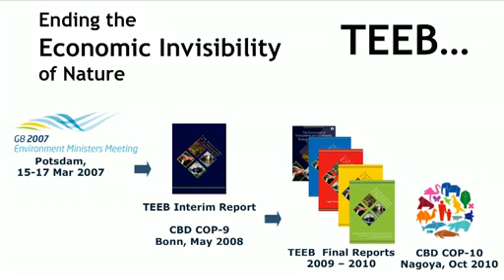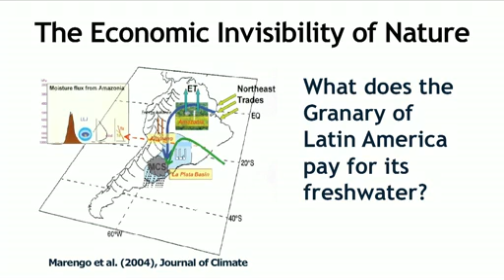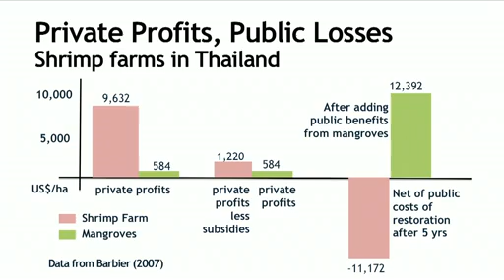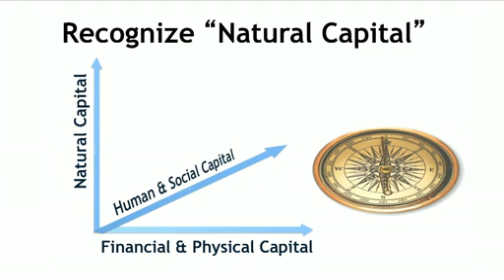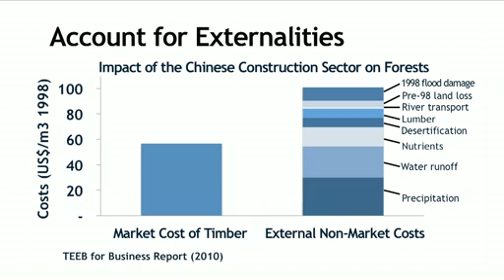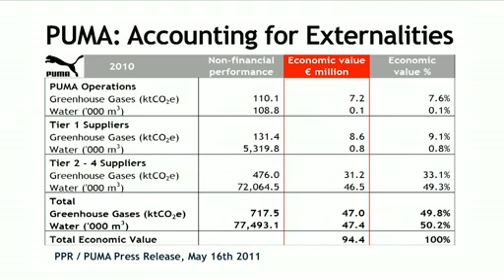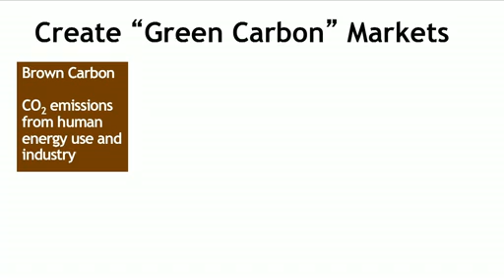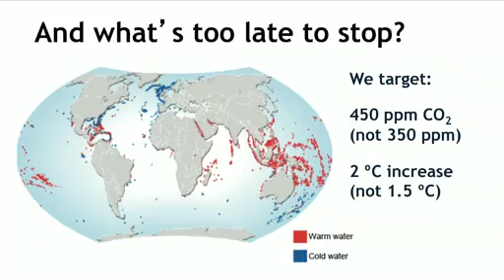Put a value on Nature! Pavan Sukhdev TED Talk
Every day, we use materials from the earth without thinking, for free. But what if we had to pay for their true value: would it make us more careful about what we use and what we waste? Think of Pavan Sukhdev as nature's banker -- assessing the value of the Earth's assets. Eye-opening charts will make you think differently about the cost of air, water, trees. teebweb.org
TED Talk at TED Global 2011 - Filmed July 2011